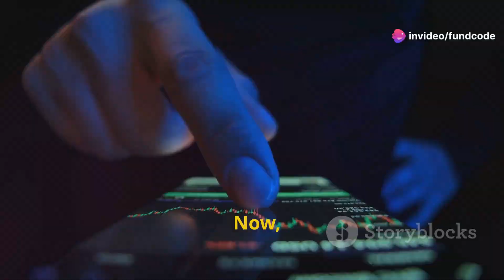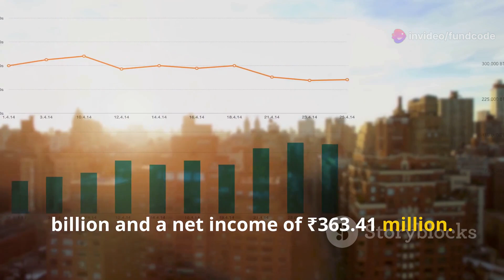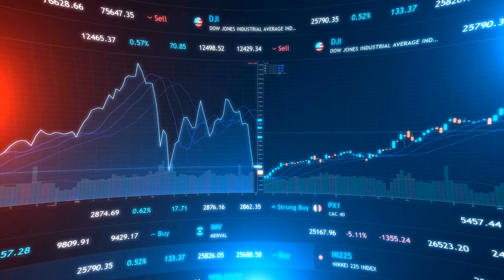texmaco rail share latest news,texmaco rail share latest news today,texmaco rail share news,texmaco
Dive into the latest update on Texmaco Rail’s stock price and operational segments in this insightful video! Discover how the company's recent major contract win with Indian Railways is set to propel its growth and what this means for investors. We'll also break down Texmaco Rail's robust financial health indicators, covering key metrics such as revenue, net income, and the positive technical trends fueling its upward trajectory. Don't miss this comprehensive analysis that could impact your investment decisions!

OUTLINE:

00:00:00 Texmaco Rail: Stock Analysis & Future Prospects
Texmaco Rail & Engineering Limited's stock price today stands at ₹192.45, with a 52-week low of ₹110.70 and a high of ₹296.49. The company operates through three main segments: Heavy Engineering, Steel Foundry, and Rail EPC. It manufactures and sells various railway components, including freight cars, loco components, steel castings, and steel girders for railway bridges. Additionally, Texmaco Rail provides end-to-end solutions for railways and metros, covering areas such as track work, railway signaling, telecom, electrification, and power distribution. This diverse range of offerings positions the company as a key player in the rail manufacturing and infrastructure sector.

Recently, Texmaco Rail has secured a significant contract for the supply of wagons to the Indian Railways, which has further strengthened its standing in the rail sector. This deal reflects the company's growing prominence in the industry and its ability to meet large-scale demands. Despite a quarter-over-quarter decline in net profit, analysts have highlighted the company’s strong financial position, noting rising net cash flow and improved cash from operating activities.

In terms of financial performance, Texmaco Rail & Engineering Limited has a market capitalization of ₹75.42 billion, with a price-to-earnings (P/E) ratio of 50.99 and a modest dividend yield of 0.26%. In its latest quarterly report, the company posted a revenue of ₹8.92 billion and a net income of ₹363.41 million. These figures, along with its diversified business model, contribute to its overall financial stability and potential for long-term growth.

Technically, the stock has shown a positive trend, with a recent increase in price. Indicators such as moving averages and the Relative Strength Index (RSI) suggest a bullish outlook for the stock, indicating continued upward momentum in the near future. Broker ratings have generally been positive, with HDFC Securities, for example, rating Texmaco Rail as a "Buy" due to its solid fundamentals and promising growth prospects.

The company's shareholding pattern reveals that promoters hold 48.14% of the shares. Institutional investors, including major entities like HDFC Group and the Abu Dhabi Investment Authority, also have significant holdings, further adding to the stock's credibility in the market.

In summary, Texmaco Rail & Engineering Limited is a well-established player in the rail manufacturing sector, with a strong presence across various segments. Its financial performance, coupled with positive technical indicators and favorable broker ratings, makes it an attractive investment option for those looking to capitalize on the growth potential of the rail industry.